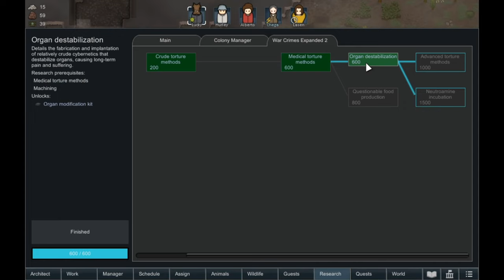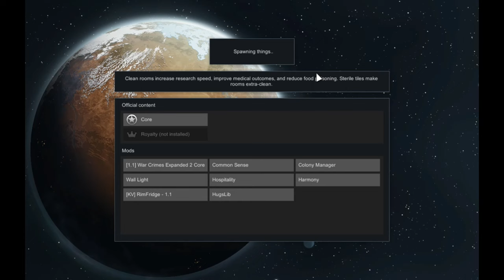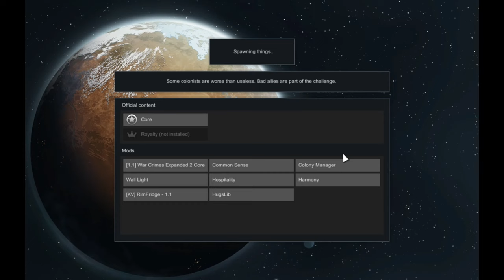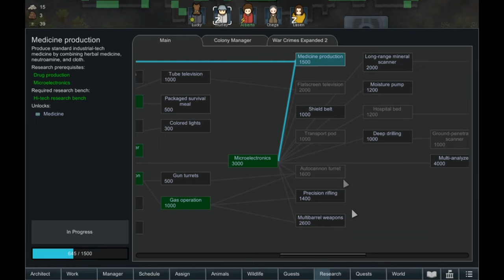Beginning Crash To Ending Liftoff ~ Part 19 // Rimworld